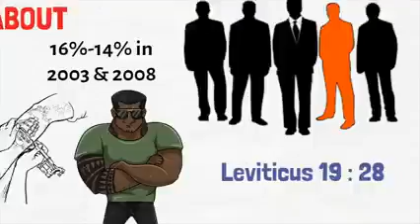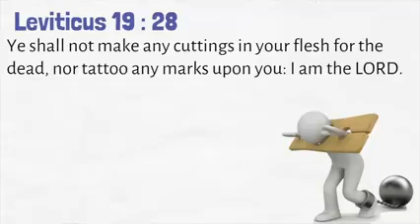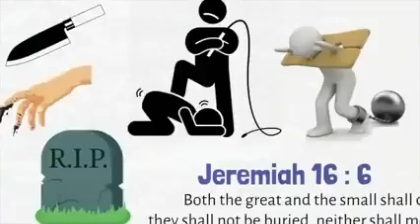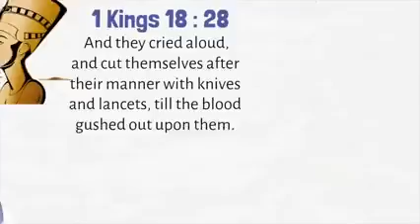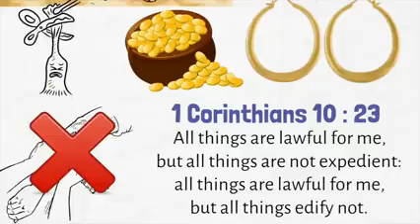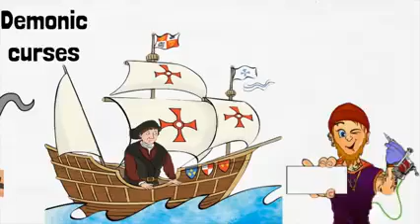WHAT NOBODY TELLS YOU ABOUT TATTOOS BY VLAD SAVCHUK